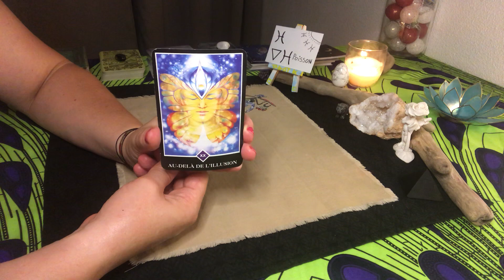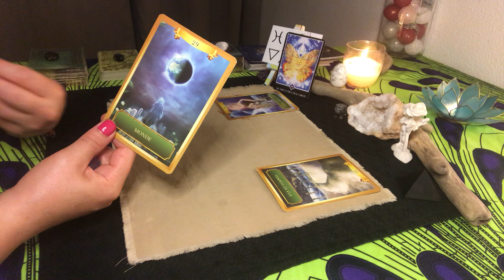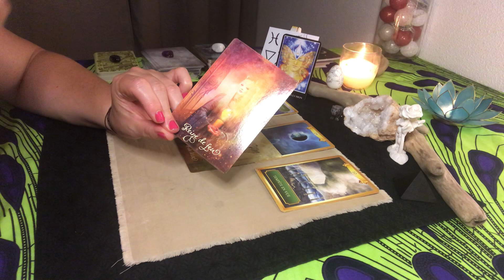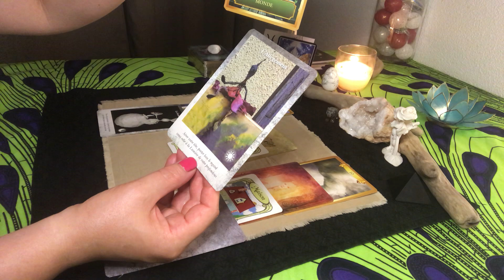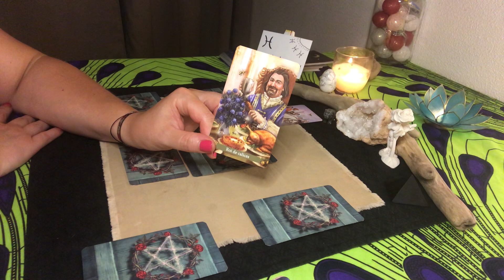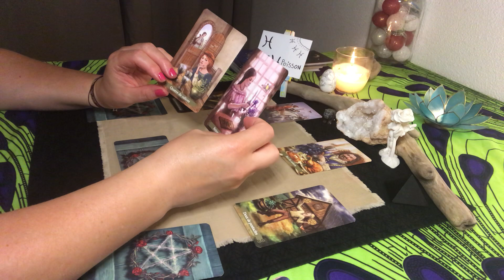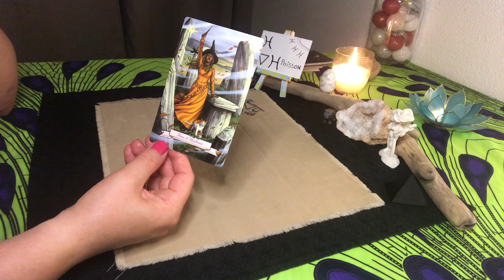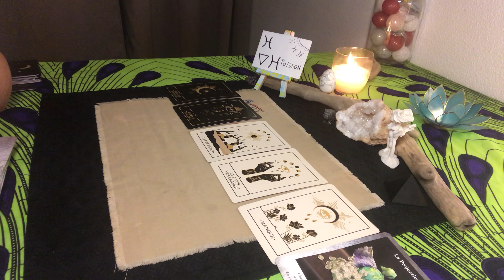Poisson septembre 2021 : Mettez de l'ordre dans vos intuitions et créez une bulle de résilience